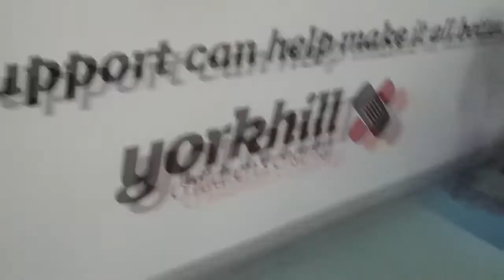IN THE CLEAR (Day 51)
**READ BELOW**
If you were entertained then that was a bonus!

These daily vlogs are in aid of Yorkhill Children's Foundation!
It's my personal challenge to vlog every single day for 2 months (November/December) to raise money for Yorkhill!
Here's the link to the offical fundraiser page that has all the details
and ,you if you can, you may add a donation and sponsor me on this 2
month journey! Every penny goes to Yorkhill!

- Rebecca x